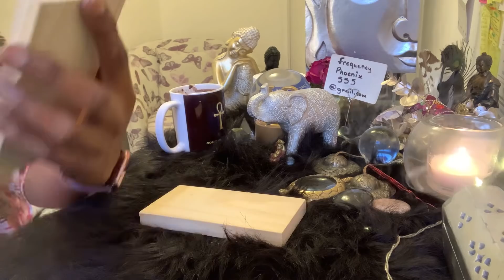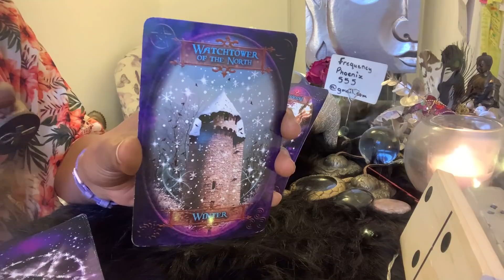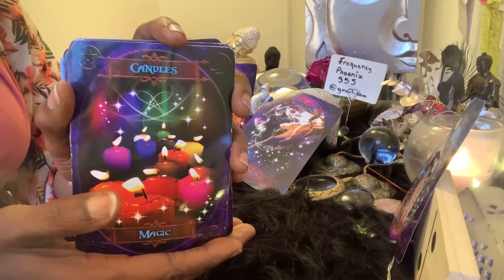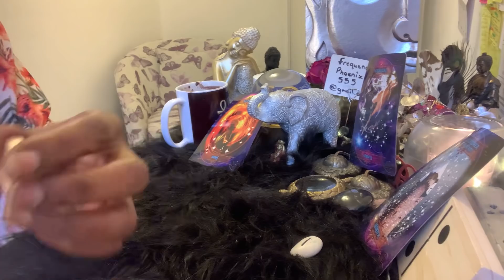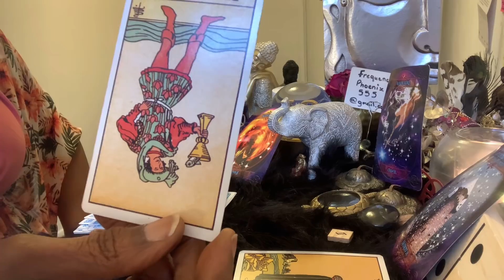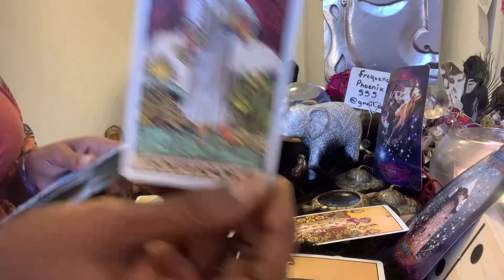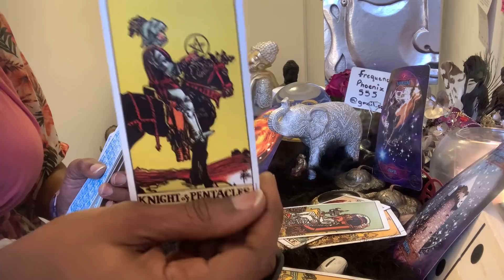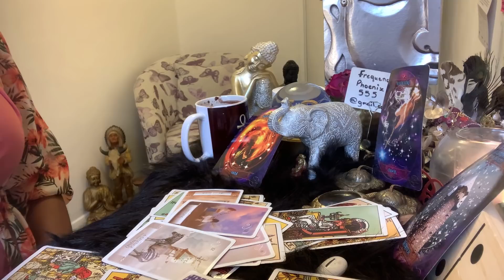The Gift🎁 💝 🧧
Mmmmhmmm 🎙 🎤

Mmmmhmmm 🎤 🎙 🎤

NAMASTE 💐🦄💜🙏🏾